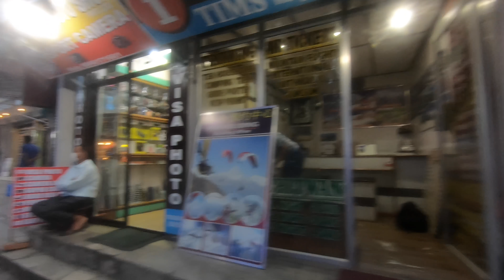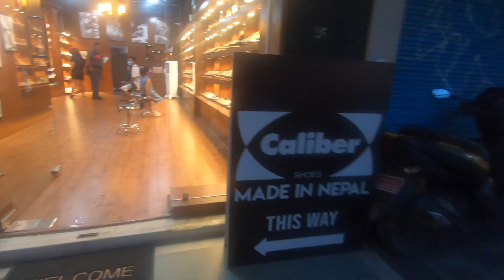Evening at Lakeside Pokhara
This video is about a beautiful evening at lakeside Pokhara, we will try to show you around lakeside Pokhara and some special events like culture dance and arati ceremony in front of Fewa lake